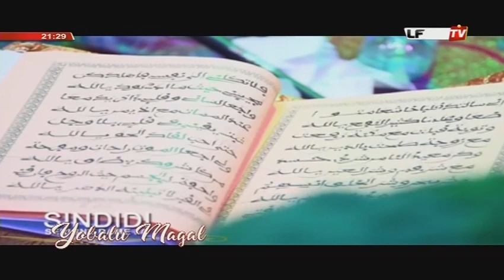Yobalu Magal du vendredi 11 oct. 2019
Yobalu Magal avec Cheikh Mbacké Thiam du vendredi 11 oct. 2019